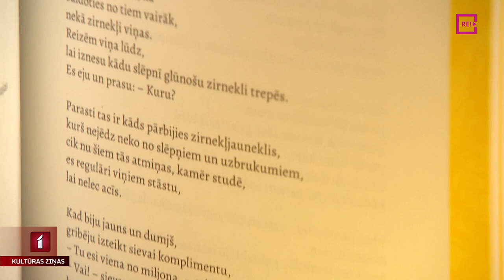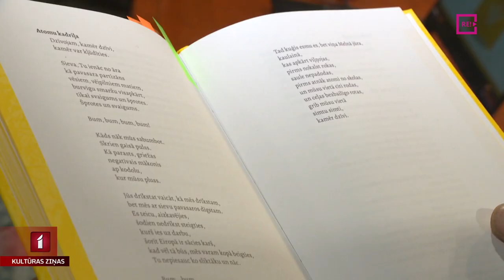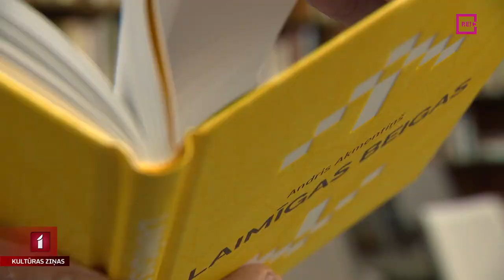Laimīgas beigas Andra Akmentiņa dzejā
Tie ir dažādi dzīves posmi, dažādas attiecības un procesi, kas beigušies. Un, ja jau beigušies, tad laimīgi. Tā mans kolēģis Jānis Lācis raksturo rakstnieka Andra Akmentiņa dzejas grāmatu, kurai dots tieši tāds nosaukums – “Laimīgas beigas”. Krājums tapis daudzu gadu garumā un beidzot nonācis pie lasītājiem.